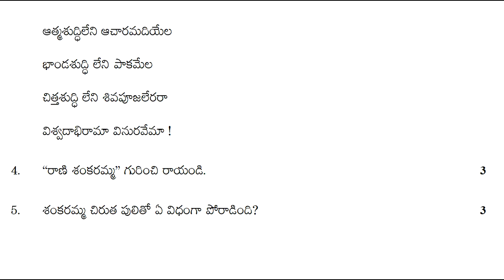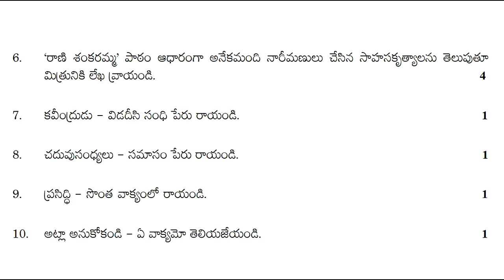formative assessment exam paper | fa telugu practice test paper | telugu fa1 question paper class 7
7th class fa1 question papers 2021 | fa-1 model papers 7th class 2021 | fa1 sample paper 2021

7th class fa1 hindi model paper 2021 | 7th hindi 2021 fa1 question paper | fa1 exam paper 7th hindi

7th class cce pattern model question papers 2022,
7th class telugu formative assessment test paper 2022,
7th class telugu summative assessment test paper 2022,
7th class telugu formative assessment model paper 2022,
7th class telugu summative assessment model paper 2022,
7th class telugu formative assessment guess paper 2022,
7th class telugu summative assessment guess paper 2022,
class 7 telugu model test paper bit questions 2022,
class 7 telugu sample paper bit questions 2022,
7th class telugu formative assessment exam paper 2022,
7th class telugu summative assessment exam paper 2022,
7th class telugu formative assessment previous paper 2022,
7th class telugu summative assessment previous paper 2022,
7th class telugu formative assessment practice paper 2022,
telugu formative assessment model paper class 7 2022,
telugu summative model paper class 7 2022,
telugu summative assessment model paper class 7 2022,
7th class telugu summative assessment practice paper 2022,
7th class telugu formative assessment past paper 2022,
7th class telugu summative assessment past paper 2022,
ts 7th class model papers new syllabus questions 2022,